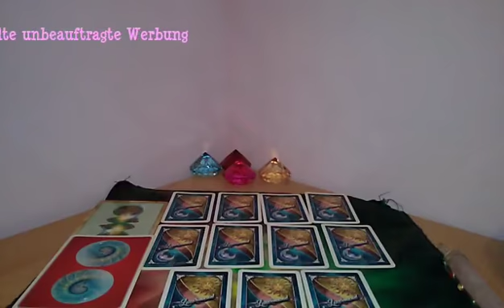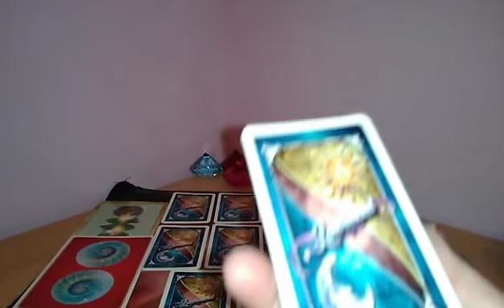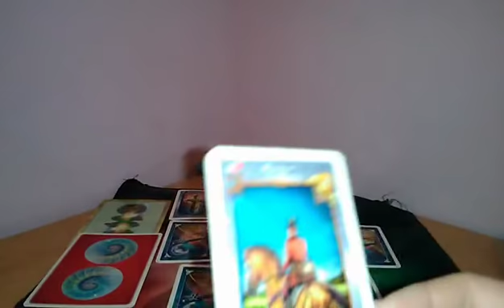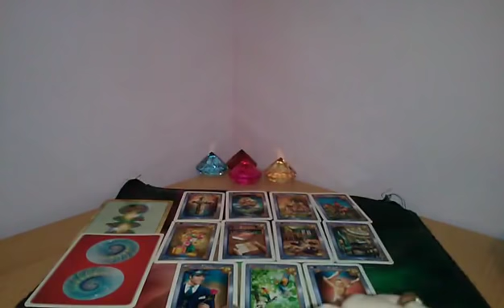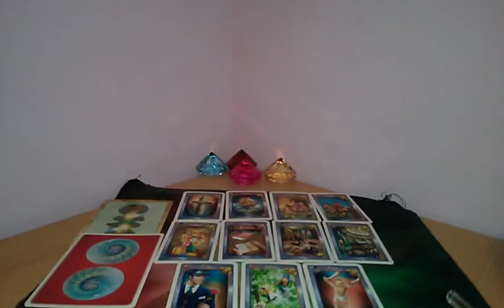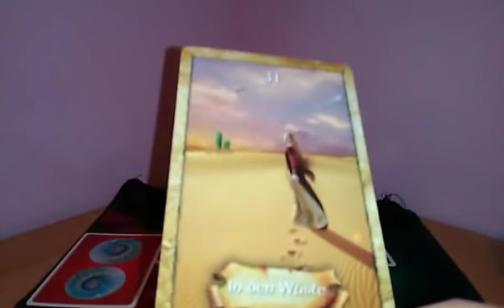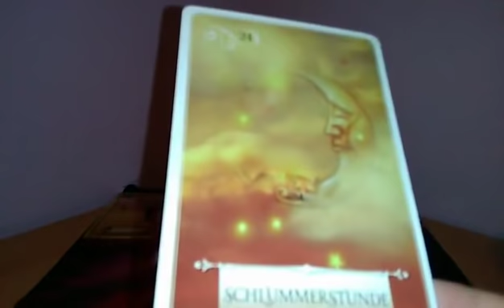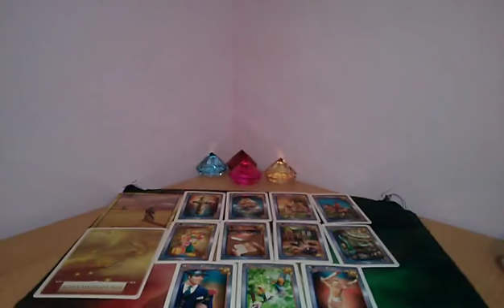Kommt der Wunschpartner wieder?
Licht und Schatten Lenormand von Angelina Schulze aus dem Angelina Schulze Verlag:

Weisheitskarten der Seele: